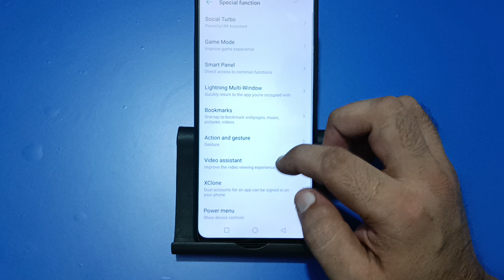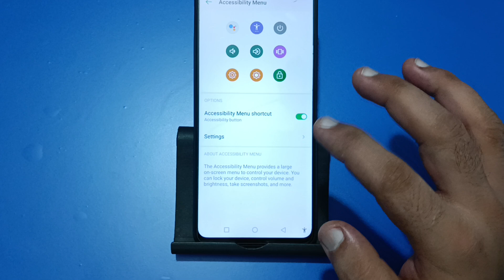tecno Spark 20 Pro restart kaise karen, how to restart without power button in tecno Spark 20 Pro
how to restart without power
button in oppo
button in redmi
button in realme
how to reboot without power
button in redmi
how to restart phone without
power button in samsung
power button in vivo
how to restart iphone without
power button and frozen screen
how to turn on phone without
power button and volume
button oneplus